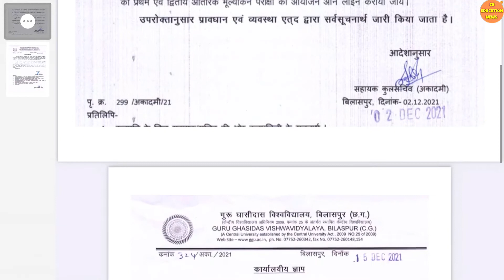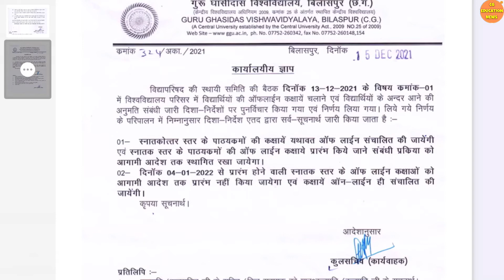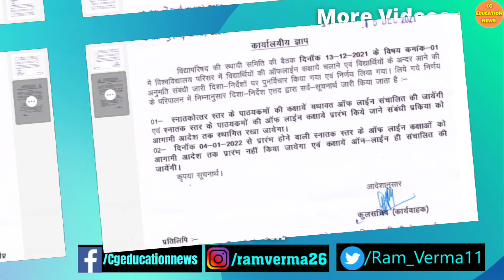16 December 2021 | UG,PG की ऑफ़्लाइन क्लास | GGU OFFLINE CLASSES | GGU NEW UPDATE | GGU NEWS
16 December 2021 | UG,PG की ऑफ़्लाइन क्लास | GGU OFFLINE CLASSES | GGU | GGU NEW UPDATE | GGU NEWS

About this video: Hello dosto Mai hu Ram Verma aur is video aapko GGU ko lekar latest update diya gaya hai ummid hai aapko video pasand aayega.

Queries solved :
1) GURU GHASIDAS UNIVERSITY BILASPUR |
2) CG EDUCATION NEWS |
3) GGU ADMISSION |
4) GGU BILASPUR ADMISSION FORM 2021 |
5) GGU COUNSELLING 2021 |
6) GGU MERIT LIST 2021 |
7) GGU VET EXAM 2021 |
8) GGU COUNSELLING LIST 2021 |
9) GGU COUNSELLING |
10) GGU NEW UPDATE |
11) GGU NOTIFICATION 2021 |
12) GGU NEWS |
13) GGU NEW NOTIFICATION |
14) GGU NOTIFICATION |
15) GGU LATEST UPDATE |
16) GGU LATEST NEWS |
17) GGU ME ADMISSION KAISE LE 2021 |
18) CG UNIVERSITY JANKARI |
19) GGU BILASPUR |
20) GGU MSC ADMISSION 2021 |
21) GGU MSC FEES |
22) GGU BSC ADMISSION 2021 |
23) GGU MSC ADMISSION 2021 |
24) GGU M PHARM ADMISSION 2021 |